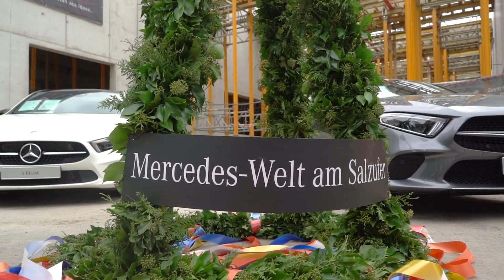Service der Zukunft in der Mercedes-Welt am Salzufer Berlin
Mit der Eröffnung des neu gebauten Service-Terminals beginnt in der Berliner Mercedes-Welt am Salzufer eine neue Ära. Hier erleben die Kunden einen noch schnelleren, effizienteren und konsequent dialogorientierten Serviceablauf.
Wir zeigen euch die die Entstehung der neuen Mercedes-Welt im Zeitraffer.